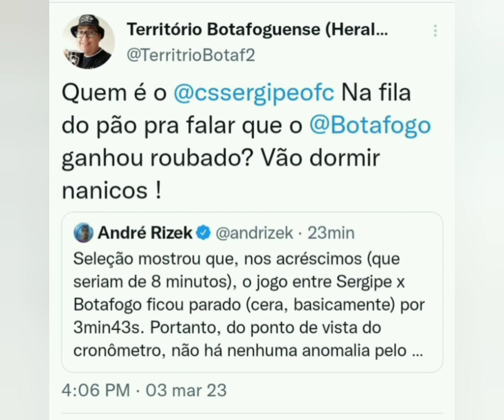MEUS TWEETS NO PÓS-JOGO DE SERGIPE 1 X 1 BOTAFOGO (COPA DO BRASIL)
🎙 CANAL TERRITÓRIO BOTAFOGUENSE
☑ COMPARTILHE

Segue lá no twitter

ALÔ COMUNIDADE
botafogo,notícias do botafogo,mercado da bola botafogo.